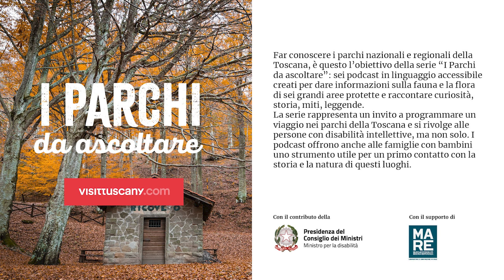Il Parco Nazionale delle Foreste Casentinesi, Monte Falterona e Campigna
Il Parco Nazionale delle Foreste Casentinesi, Monte Falterona e Campigna è una delle aree forestali più incontaminate d’Europa: vera oasi di natura e silenzio che si estende a cavallo tra la Toscana e l’Emilia Romagna.

"I Parchi da ascoltare" è un podcast composto da sei episodi, nato per raccontare in linguaggio accessibile curiosità, storia, miti e leggende e dare informazioni sulla fauna e la flora di sei grandi aree protette della Toscana. Un viaggio per tutte e tutti.

Il progetto è promosso da Regione Toscana e realizzato da Fondazione Sistema Toscana nell'ambito del programma "Toscana: regione accessibile per tutti".

Testi: Francesca Merz in collaborazione con Lorenzo Giudici e Clara Carcò
Voce: Serena Politi
Sound editing: Lapo Grossi e Leonard Politi
Grafiche: Zeno Pacciani
Musiche: Artlist
Immagini: si ringrazia il Parco delle Foreste Casentinesi per le immagini fornite (autori: Davide Alberti e  Giordano Giacomini). Altre immagini: Shutterstock.com.
Immagine di copertina e altre immagini sulle foreste Casentinesi in autunno: Mattia Marasco.